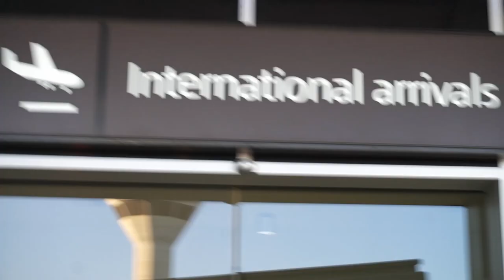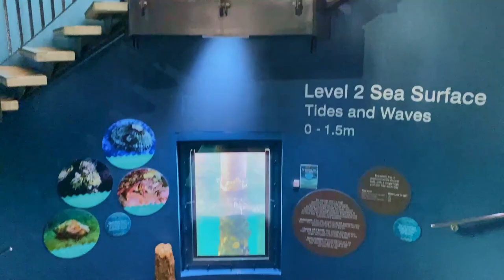AUS | Vlog 184 - Family Trip to Busselton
Travel Channel

In this episode I take my dad and the girls on a little trip down to Busselton.